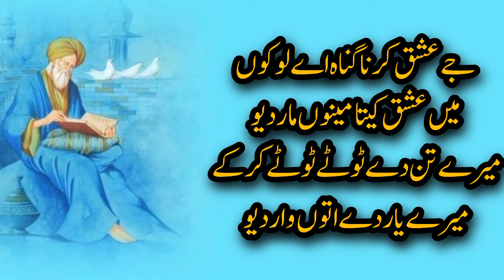jhe ishq Karna gunah hai loko|| Punjabi Kalam 2024 | Baba Bulleh Shah بابا بلھے شاہ@AlifAllah